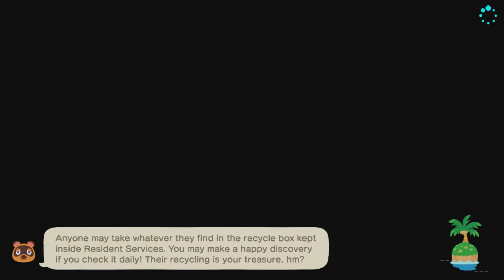[ACNH] Island Update (August 2022)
Initially meant to be a showcase for a friend, I thought it'd be a great idea to share this publicy (why not huh?).
This is about 225 hours of play, some stuffs need to be finished but I can surely say the island is 90% done now :)
Forgot to record my villagers list so I made a clip on twitter with them if you want to see them